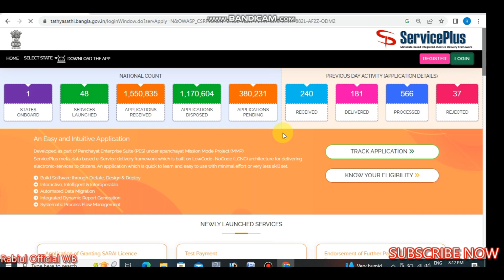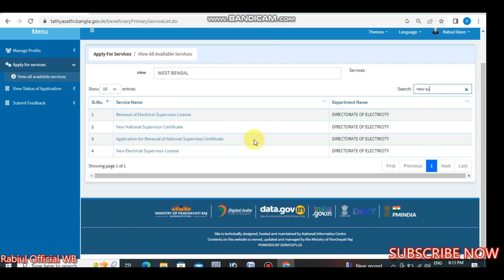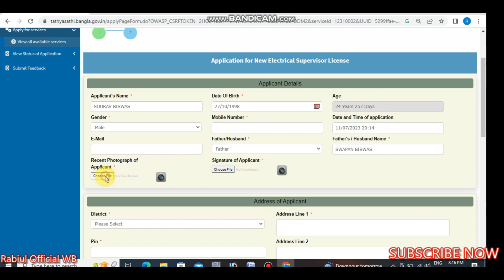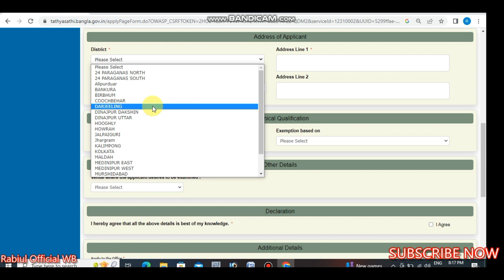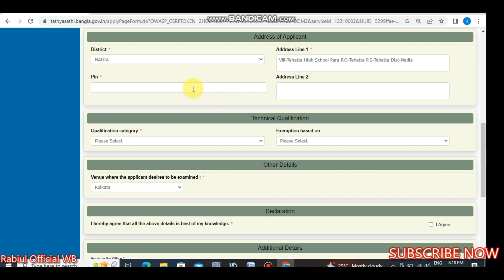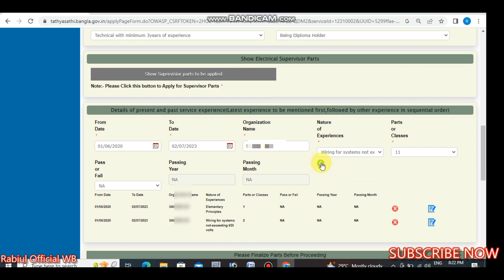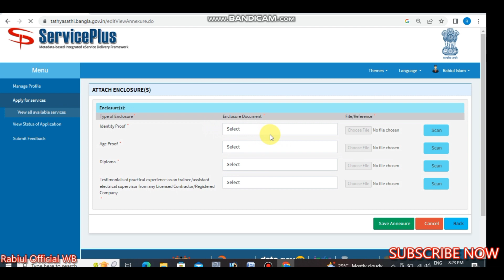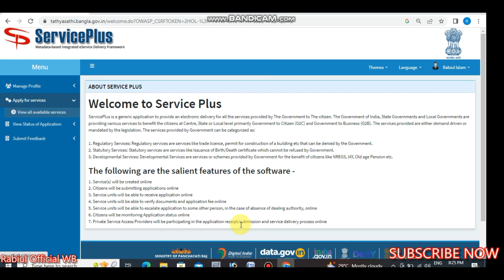How to Apply New Electrical Supervisor License Online|Diploma Engineer||B Tech||Workman Permit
How to Apply new Electrical Supervisor License Online|Diploma Engineer||B Tech Engineer|Workman Permit ।

New Electrical Supervisor License Apply

Supervisor Enrollment Further Parts Apply

Workman's Permit Apply

Workman's Permit Further Parts Apply

New Electrical Contractor License Apply

Supervisor License Legecy Apply

Workman's Permit Legecy Apply

Contractor License Legecy Apply

EPFO Establishment Apply

ESIC Establishment Apply

EPFO Establishment Certificate

ESIC Establishment Certificate

Electrical Contractor All Services Available

Electrical Supervisor All Services Available

Workman's Permit All Services Available

Experience Certificate Available